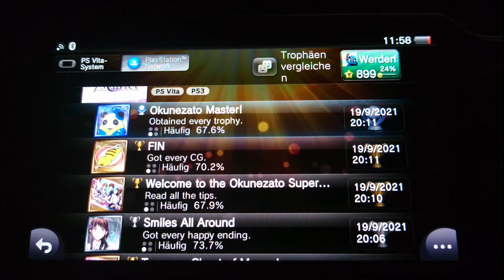Platin Trophäe #848 | 7'scarlet (PS Vita)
Platin Trophäe #848 im Spiel 7'scarlet.
Das Spiel hat noch 2 weitere Stacks, die aber vorerst nicht geplant sind.

✘ Platinum Trophy #848 ► Okunezato Master!
✘ Platin Trophäe #848 ► Okunezato Master!

The Melancholy of Hino Kagutsuchi
Isora Amari's Dedication
Toa Kushinada's Heartbreak
Sosuke Tatehira's Decision
Yuzuki Murakumo's Atonement
Toa Kushinada's Truth
Remembering Hanate Yatsukami

Smile of the Distant Sun
Endless Sky
LOVESICK
The Optical Illusion Clears
Looking up at the Moon
An Endlessly Continuing World
Smiles All Around

Rare Character Collector
Apprentice Chef
Lead Singer
Doctor of Medicine
Ideal Boss
Treasure Chest of Memories
FIN
Welcome to the Okunezato Supernatural Club